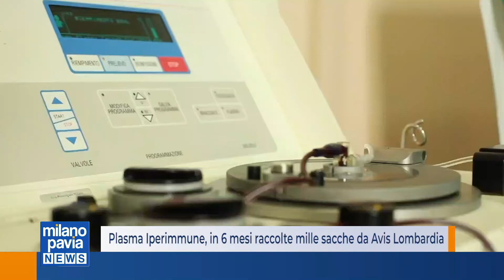Plasma Iperimmune, in 6 mesi raccolte mille sacche da Avis Lombardia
È stato presentato oggi, in teleconferenze il progetto plasma iperimmune covid , siglato da Avis Lombardia con la Regione, dopo sei mesi dalla partenza della sperimentazione.
Una raccolta che ha coinvolto tutti i donatori periodici di Avis, che hanno deciso di adire al progetto, e sottoporsi contestualmente alla donazione, ad un test sierologico e ad un tampone, per vedere se avessero sviluppato gli anticorpi covid necessari alla donazione del plasma iperimmune, destinato sia all’uso clinico che a quello farmaceutico.